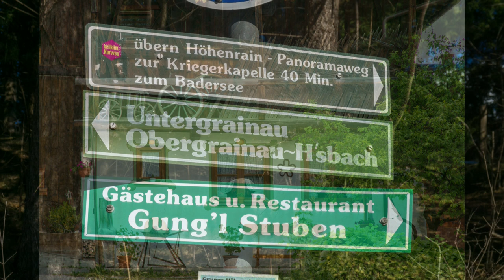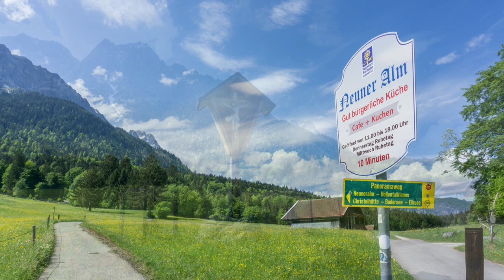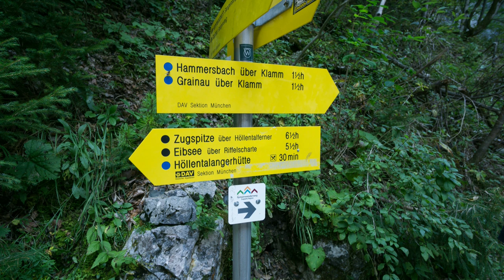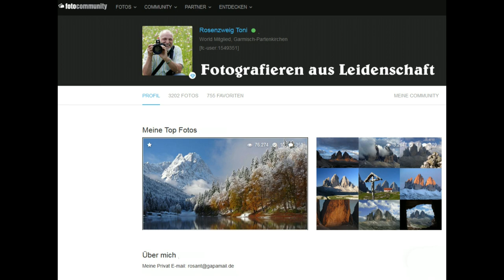Grainau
Zugspitzort Grainau.Badersee, Eibsee, Hammersbach, Höllental.